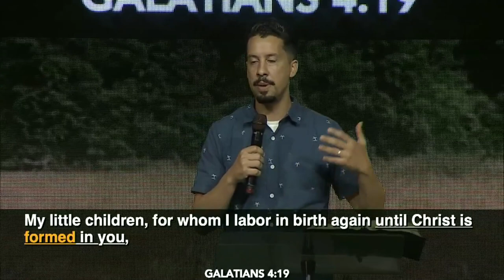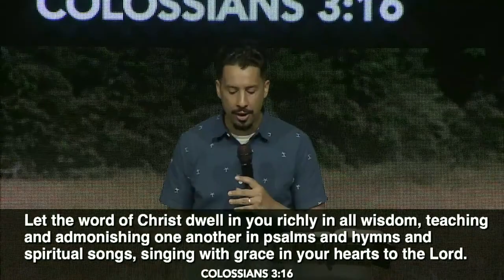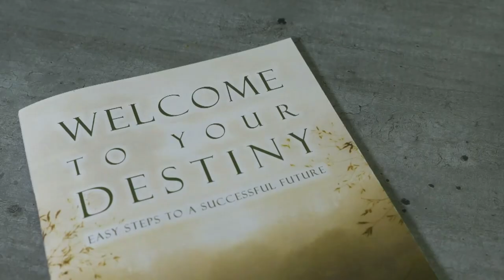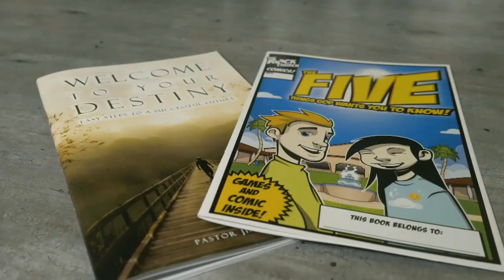"The Faithful Reproduce" by Pastor Joseph Valcarcel